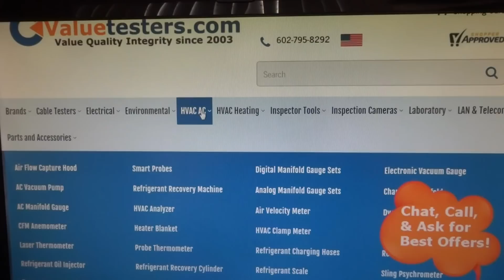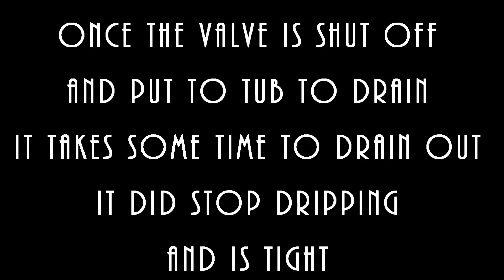tub shower valve making noise fixed